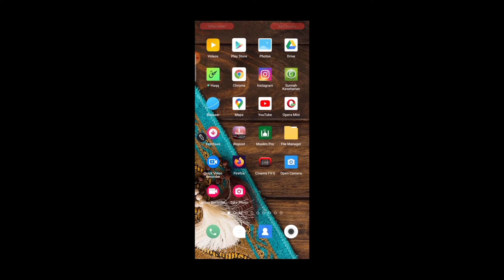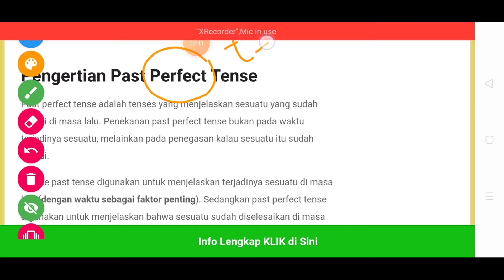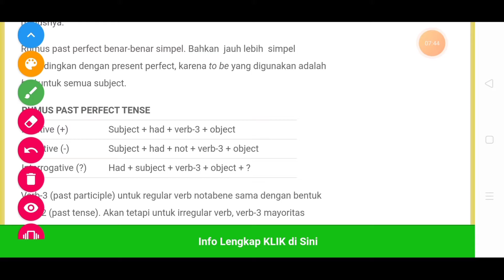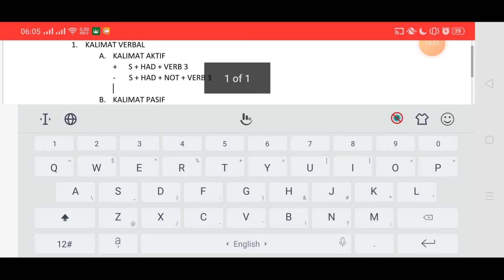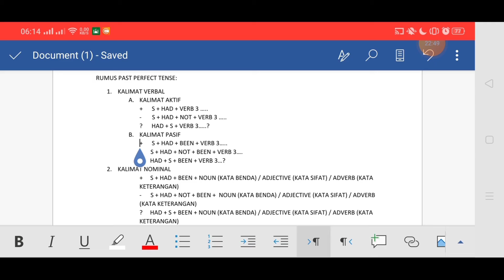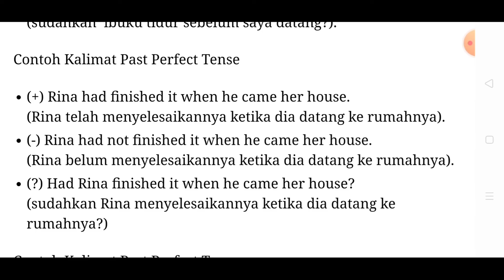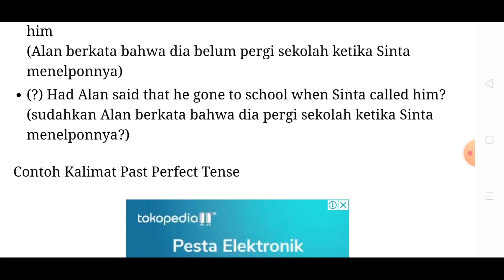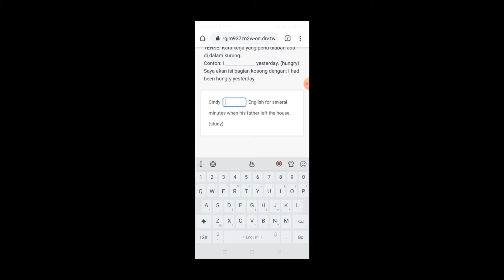PAST PERFECT TENSE - BAHASA INGGRIS PEMINATAN KELAS XI